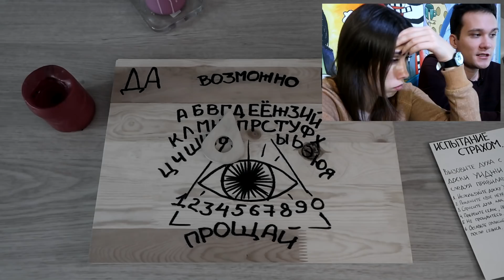СКРЫТАЯ КАМЕРА СНЯЛА ПРИЗРАКА МИСТИЧЕСКИЙ КВЕСТ САША АМОРАЛ | АлоЯ Вера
После того как мы нарушили все правила во время вызова духов, скрытая камера записала на видео призрака
Вызов духов нарушаем правила ▼ЕЩЕ

▼▼ЦЕПОЧКА МИСТИЧЕСКИХ СОБЫТИЙ В ЛЕСУ▼▼
Мистические приключения в очень странном и загадочном месте. Я пытаюсь разгадать тайну этого места, а тем временем происходит куча интересных вещей! Основано на реальных событиях.

▼▼▼ МИСТИКА В АВСТРИИ ▼▼▼
События начали накаляться после того, как я создала доску для вызова духов. Сначала мне написал странный номер 666, и это только начало... Тайны, мистика, приключения, паранормальное,  загадки, призраки, вызов духов. Основано на реальных событиях.